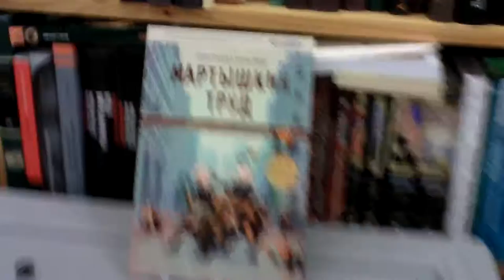03-17-2012 - магазину "Циолковский" год! (подарок)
Москва, 2012

на годовщину магазину "Циолковский" подарили с Голдизом избирательную урну... привезли - и собрали... урна реальная, подлинник... досталась мне  в подарок после выборов последних презедентских... вот теперь нашёл место себе объект... в кадр Голдиз попадает... в соседних помещениях шум и гульба празднования, а мы тихонько собрали урну, почти никем не опознанные...

с годовщиной детища, Макс!!!